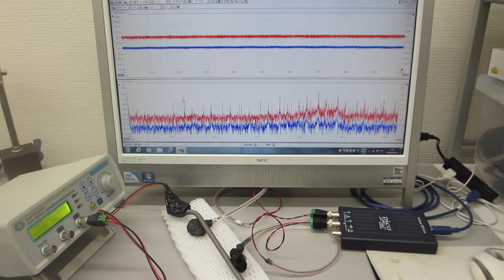メガヘルツの超音波発振制御プローブ